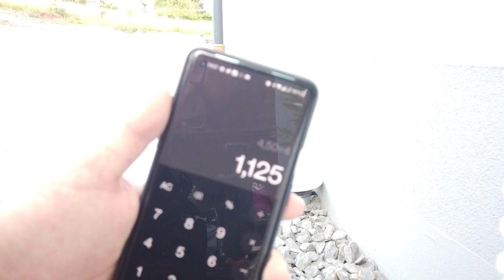Die ersten Pflanzen im Spritzschutzstreifen - zartes Federgras gepflanzt!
In diesem Video zeige ich euch wie wir unseren Spritzschutzstreifen ums Haus mit einem Federgras Stipa tenuissima bepflanzt haben.

Wir finden ein saftiges grün passt perfekt zu einer grauen Hauswand und wertet die frisch gepflasterte Einfahrt dazu auch noch wunderbar auf :-)

*unbezahlte Werbung

Alle Dekos und Einrichtungsgegenstände aus unseren Videos habe ich euch hier verlinkt:

- Unser Kühlschrank
- Unsere Kaffeemaschine
- Phillips Hue Spots in der Dusche
- Unsere Deckenleuchten
- Handtuchhaken schwarz matt
- Duschabzieher schwarz matt
- WC Bürstenhalter schwarz matt
- Toilettenpapierhalter schwarz matt
- Duschsystem (EG und Keller) schwarz matt
- Trinkbrunnen Katzen
- Treppenhaus Wandleuchten schwarz matt
- Unser Fernseher